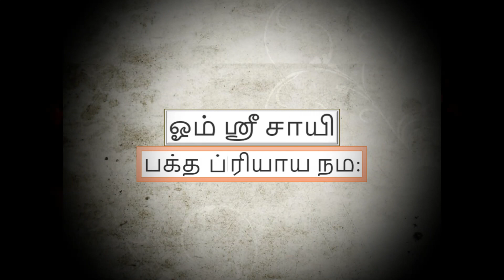Sri Sathya Sai Kalpadruvam - Ashtothram 68